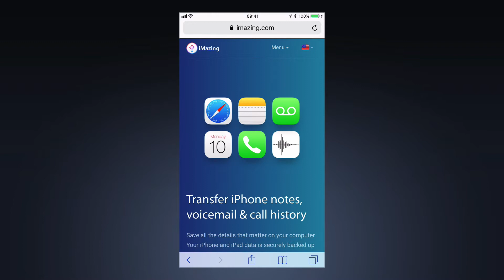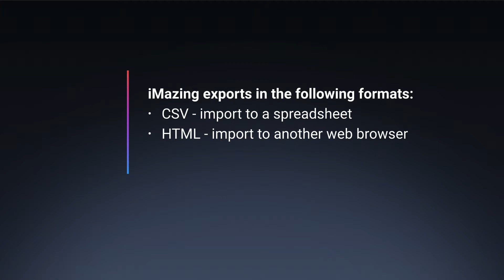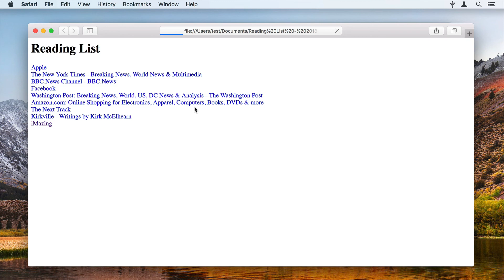How to Export Safari Bookmarks and History to Mac or PC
When you browse the web with Safari on your iOS device, the browser saves some information about your sessions, including info about the websites you visited, the pages you saved and wish to visit again, and even reading lists containing articles you've saved for reading later.

With iMazing, you can export all of your Safari data from your iPhone or iPad to your Mac or Windows PC.

After watching this video you will know how to:

- Export Safari History from your iPhone or iPad to your computer
- Export iPhone or iPad Safari Bookmarks to your Mac or PC
- Export Safari Reading Lists from your iPhone or iPad to a computer

In-depth "How to Export iPhone Safari History and Bookmarks to your Mac or PC” guide:

0:00 Intro
0:16 Types Safari data you can export
0:50 Export Safari History from iPhone to CSV or HTML
1:59 Export iPhone Safari bookmarks
2:28 Export Safari reading lists from iPhone